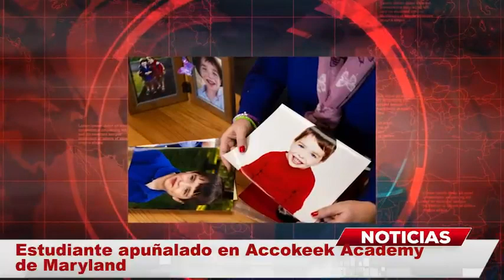Estudiante APUÑALADO en Maryland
¡Nueva emergencia en escuela de EEUU! Autoridades informaron de situación afuera del edifico de la Accokeek Academy de Maryland. Al menos dos estudiantes fueron detenidos “en espera de una mayor investigación”, dijeron las autoridades el viernes por la mañana.